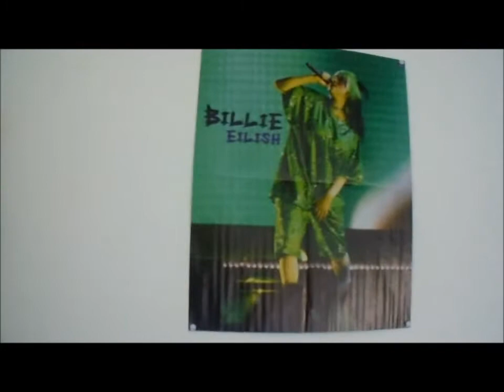🕷💚 My Billie Eilish Poster Collection ~ everything i wanted 💚🕷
Billie here, Bille there, Billie everywhere 😊💚🕷
Music: Billie Eilish ~ everything i wanted (Keyboard Intro 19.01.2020)
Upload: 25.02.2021